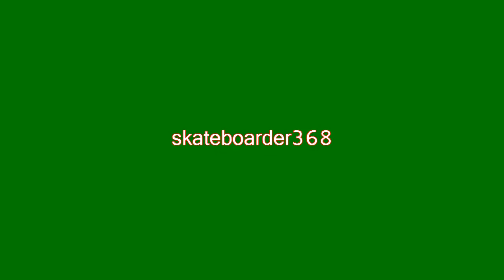Shred with Friends!!!!!!!!!!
Shredding at the Zeeland Skatepark and Smallenburg skatepark